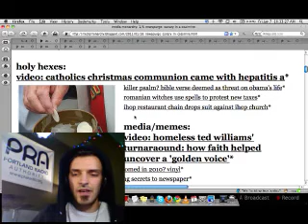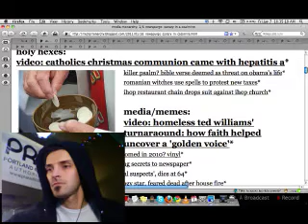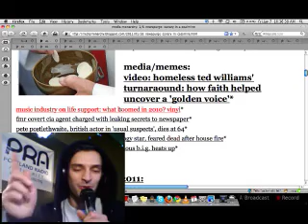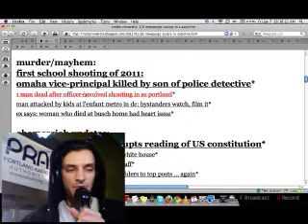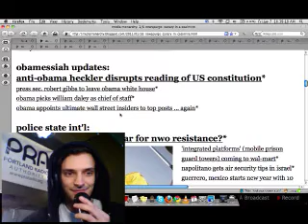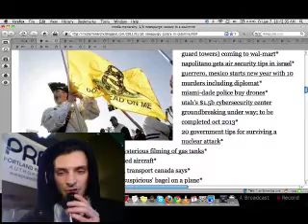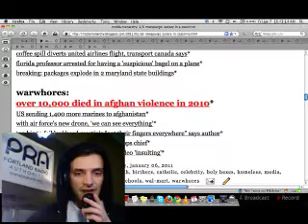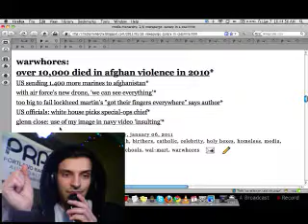newspurge 1: episode200 - january 7, 2011 (4/12)